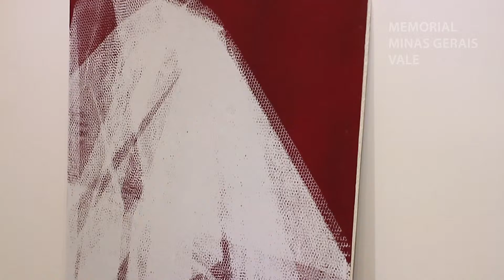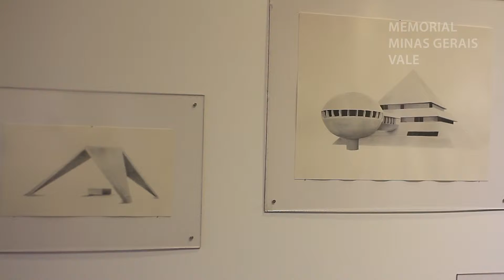Jovens Artistas Mineiros: Marina RB e Walter Gam l Jovens Artistas 2014-2015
Duas exposições integrantes do Ciclo de Exposições de Jovens Artistas Mineiros 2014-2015. Marina RB mostra em Dupla Dobra um conjunto de gravuras construídas com restos de tecidos envolvendo questões do corpo e da vestimenta. Já Walter Gam mostra em Cinza Fluorescente um conjunto de aquarelas que trazem prédios modernistas que em suas misturas revelam-se quase como monumentos.